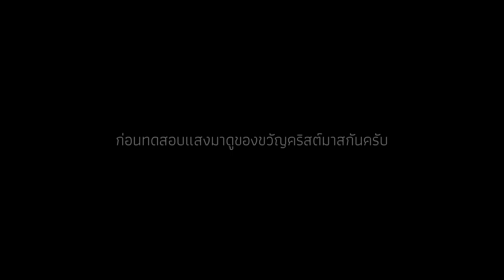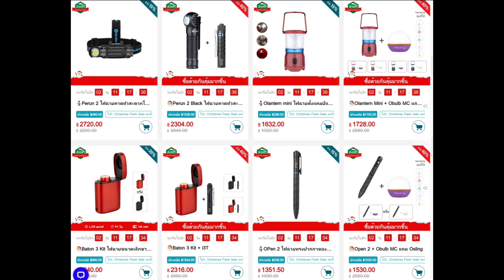รีวิวไฟฉาย Olight i3E EOS 90 ลูเมน พร้อมโปร Christmas ลดสูงสุด 50% ของแถมเพียบบบบ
Oligth Thailand จัดกิจกรรมโปรโมชั่น Christmas ลด แลก แจก แถม โดยจะเริ่มโปรโมชั่น
ในวันที่ 13 ธันวาคม 2564 เวลา 20.00 น. ถึง 18 ธันวาคม 2564  เวลา 10.00 น.

เพื่อนๆ ที่สนใจ  ทั้งไฟฉายจัดโปรลดราคา ทั้งของแถม สามารถเข้าไปดูตามลิงค์นี้ได้เลยครับ

พิเศษ ของขวัญคริสต์มาสจาก Olight Thailand
ไฟฉาย i3E EOS มูลค่า 350 (สุ่มสี) เพียงลงทะเบียนผ่านเว็บ แล้วลอกอินในช่วงเวลาโปรโมชั่น มีจำนวนจำกัด ใครมาก่อนได้ก่อน!

สินค้าพระเอกในงาน
BaldrPro สีดำ / สีแทน ราคาเดิม（บาท）  4,800.00  ส่วนลด 50% เหลือเพียง（บาท） 2,400
RN3500 ( แถม Seemee30 )  ราคาเดิม（บาท） 6,400.00  ส่วนลด 50% เหลือเพียง（บาท） 3,200
Seeker 2 pro                     ราคาเดิม（บาท） 4,480.00  ส่วนลด 50% เหลือเพียง（บาท） 2,240

WarriorX 3 สีดำ    ราคาเดิม（บาท） 4,160.00  ส่วนลด 30% เหลือเพียง（บาท） 2,912
WarriorX 3 สีดำ + I5T  สีดำ   ราคาเดิม（บาท） 5,120.00  ส่วนลด 40% เหลือเพียง（บาท） 3,072
WarriorX 3 สีดำ + ObulbMC สีดำ    ราคาเดิม（บาท） 5,120.00  ส่วนลด 40% เหลือเพียง（บาท） 3,072
WarriorX 3 สีดำ + Obulb MC สีม่วง  ราคาเดิม（บาท） 5,120.00  ส่วนลด 40% เหลือเพียง（บาท） 3,072

Marauder 2 สีดำ  + ObulbMC สีม่วง / ObulbMC สีขาว แถม  Osling ราคาเดิม（บาท） 11,520.00  ส่วนลด 40% เหลือเพียง（บาท） 6,912

Swivel สีส้ม / SwivelMoss สีเขียว  / Swivel สีดำ  ราคาเดิม（บาท） 1,120.00  ส่วนลด 25% เหลือเพียง（บาท） 840
Swivel สีส้ม + I5T สีดำ ราคาเดิม（บาท） 2,080.00  ส่วนลด 30% เหลือเพียง（บาท） 1,456
SwivelMoss สีเขียว  + I5T สีดำ ราคาเดิม（บาท） 2,080.00  ส่วนลด 30% เหลือเพียง（บาท） 1,456

Olantern Mini（ Wine Red )/สีดำ  + ObulbMC สีม่วง / ObulbMC สีขาว แถม  Osling ราคาเดิม（บาท） 2,880.00   ส่วนลด  40%  เหลือเพียง（บาท） 1,728

Seeker 3 Pro + ObulbMC สีม่วง / ObulbMC สีขาว แถม  Osling   ราคาเดิม（บาท） 5,440.00  ส่วนลด 40% เหลือเพียง（บาท） 3,264